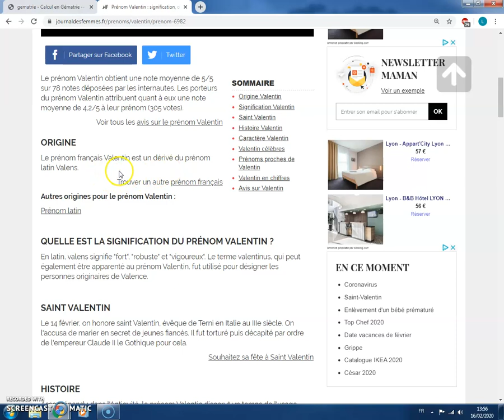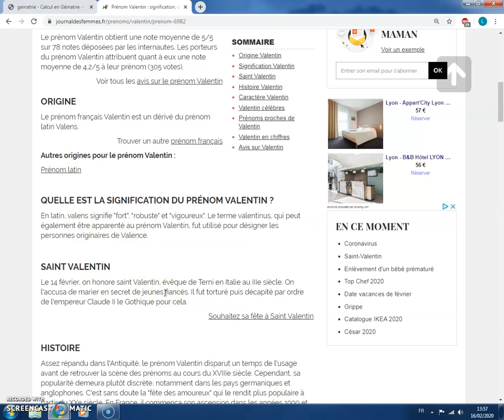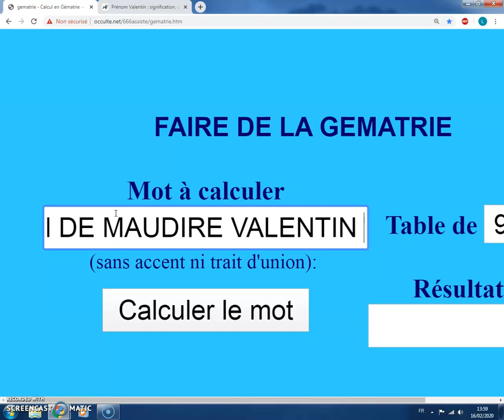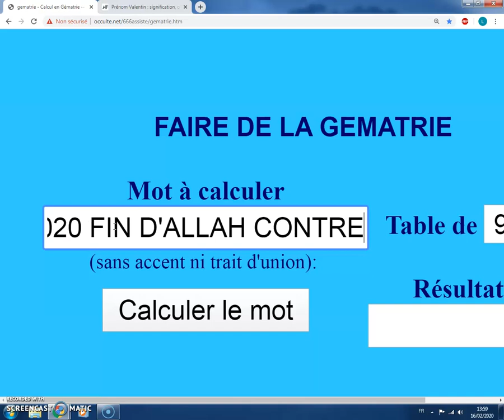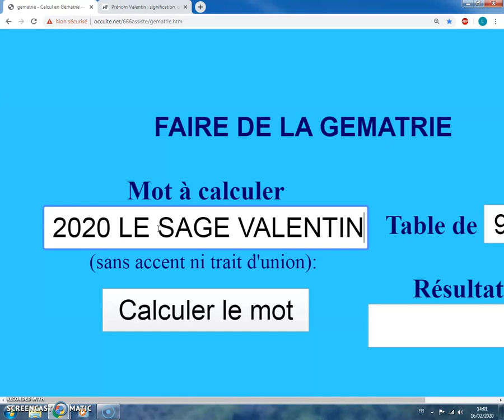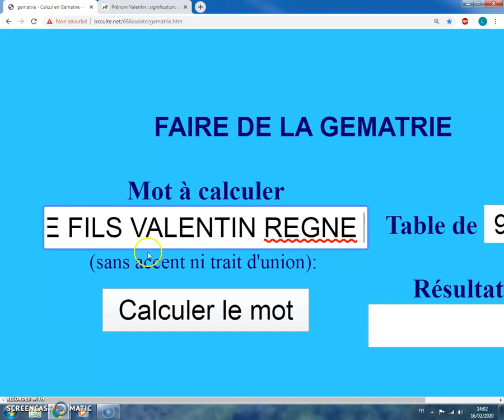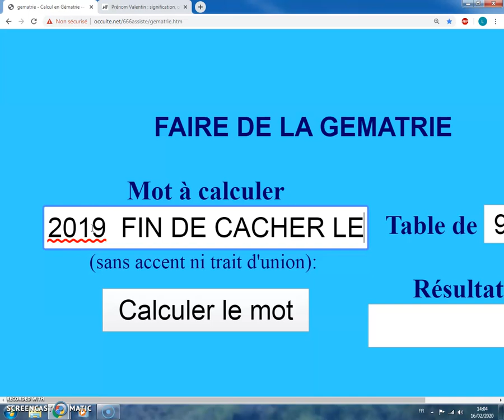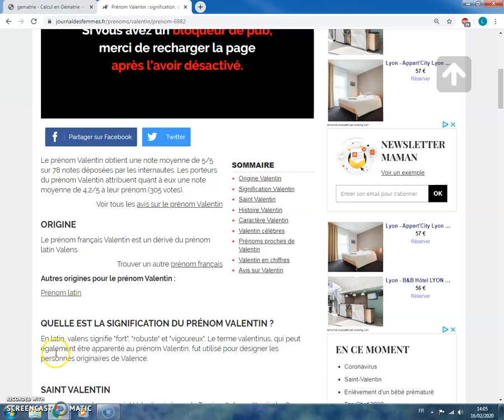LE 18 FEVRIER 2020 LE SAGE VALENTIN DE GAIA GAGNE 2016